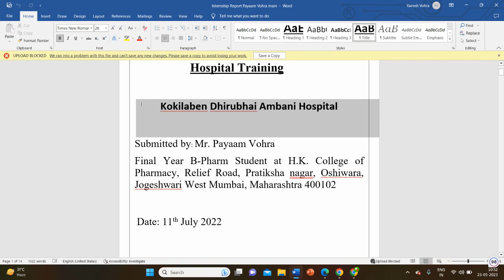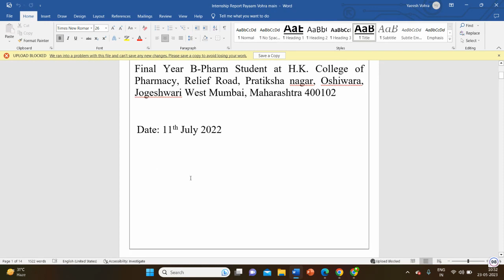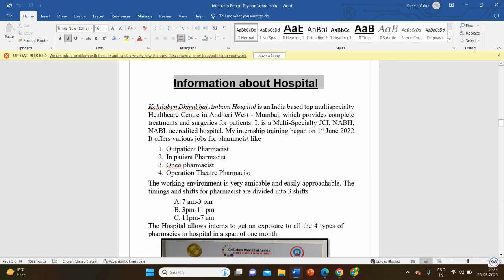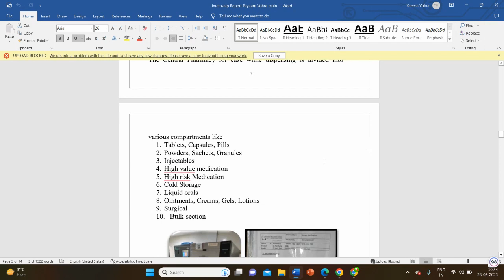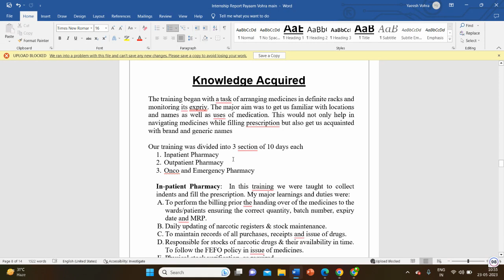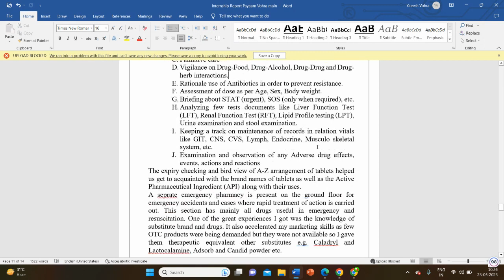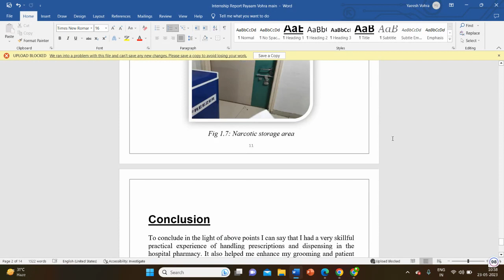Format of Internship report Ways to write internship report.What all to cover in internship report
Hello greetings learners scholars researchers entrepreneuers and dear students .I am a enthusiast and explorer in fields of medicine and healthcare .I upload videos  regarding Pharmacy Nursing and Medicines